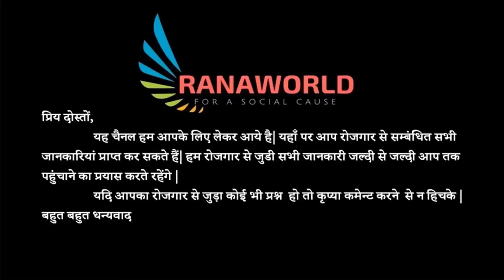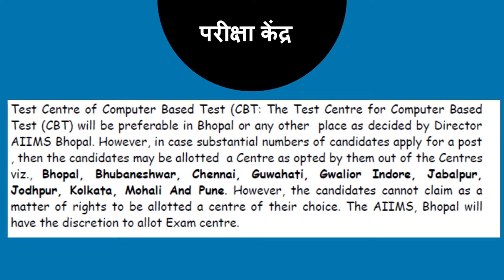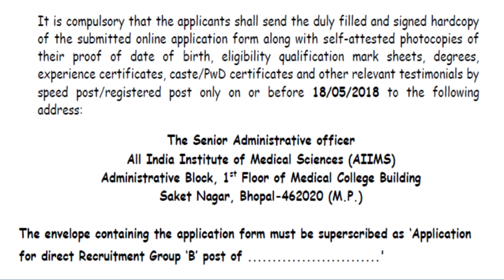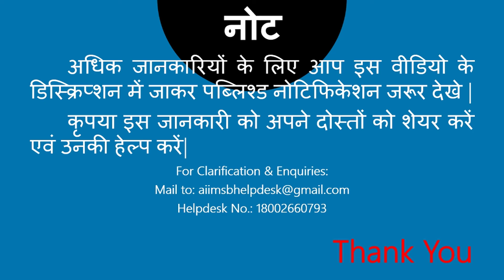AIIMS Bhopal Recruitment 2018 | Apply Online for 171 various post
AIIMS Bhopal, Madhya Pradesh (All India Institute of Medical Sciences) has published Employment News for Officers, Dieticians, Secretaries and various other posts. All the candidates are requested that before applying for this government job, all related to employment Please read the necessary information only after that.

Educational Qualification - 12th + Diploma / Bachelor Degree / Diploma / Degree (Engineering) / Post Graduate Degree / Diploma + 3-10 Years Experience or its equivalent Degree is also valid. For exact information, published notices for this job Of course

Number of vacancies - 171 posts

Name of vacancies -
1. Medical Social Service Officer Grade-I
2. Dietician
3. Private Secretary
4. Psychiatric Social Worker
5. Medico Social Worker and other various posts (Medico Social Worker & Other Various Posts)

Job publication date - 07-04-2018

End date for delivering hard copy - 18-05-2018

What is the age limit - Please see published notices for age relaxation and other information.

How will the selection in this job - for this Govt job, the candidate will be selected according to the performance in a computer based test.

What will be the application fees - Application fee will be 1,000 for the general category (For Unreserved Category Men) / Free (SC / ST / PwD / Women) / - For more information on the exemption in the application, you can see the published notification, where classified information is published for all sections.

How to Apply - Candidates can go to the official website below to apply, login through the website and fill out all the necessary information, and fill application fees through available medium.

Note - For more information related to AIIMS Bhopal, Madhya Pradesh Recruitment, you can see the published notices. Please share this information with your friends and help them and click here for daily employment